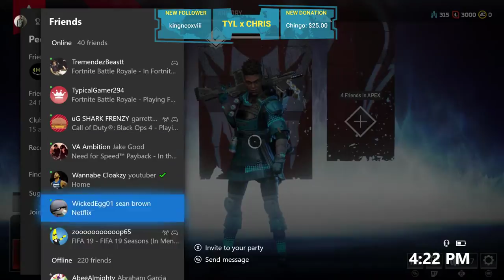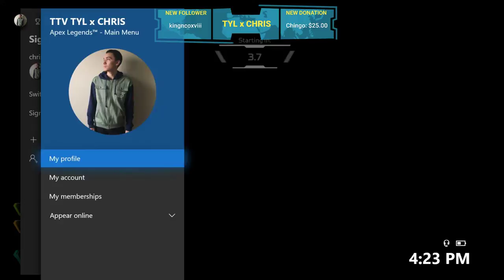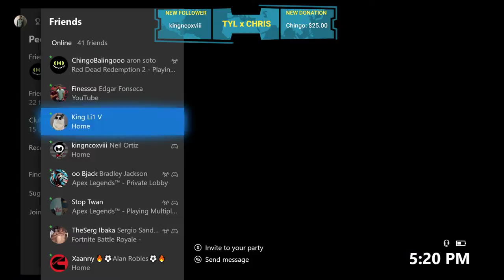Lets get some dubs bby!